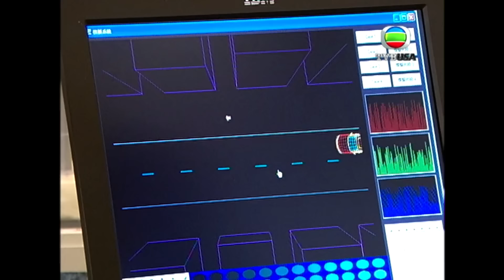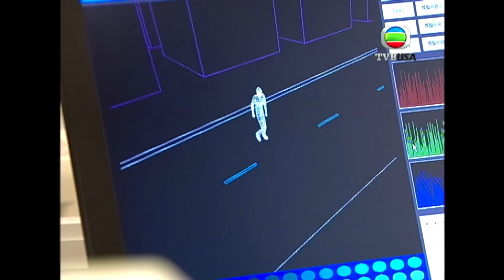致命車禍真正殺人司機肇事逃逸？卻想嫁禍俾人？｜法證先鋒｜歐陽震華｜林文龍｜蒙嘉慧｜鍾嘉欣｜曹永廉｜懸疑｜TVBUSA